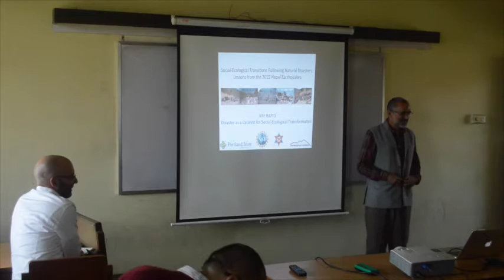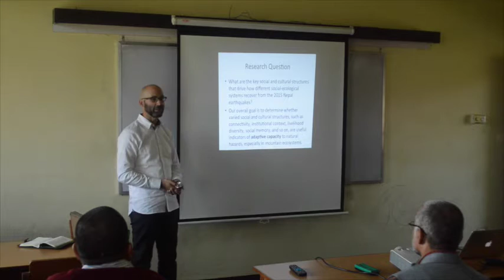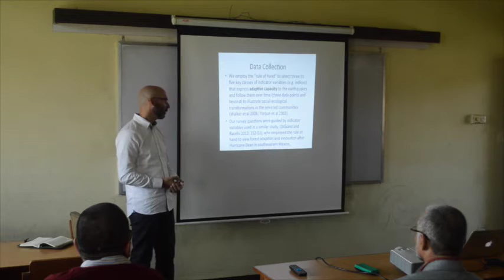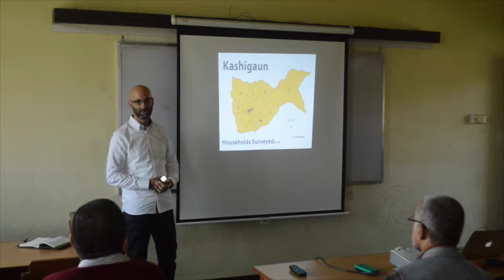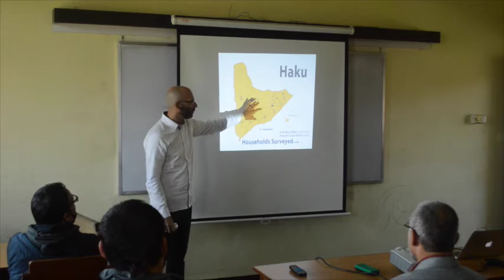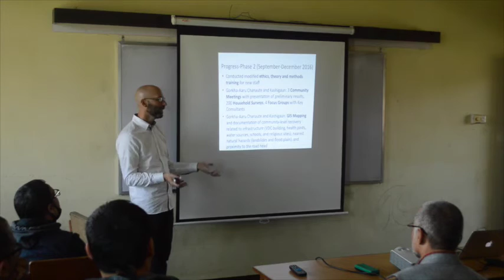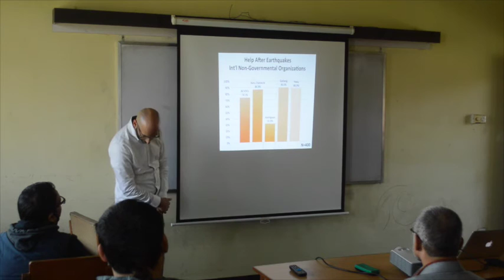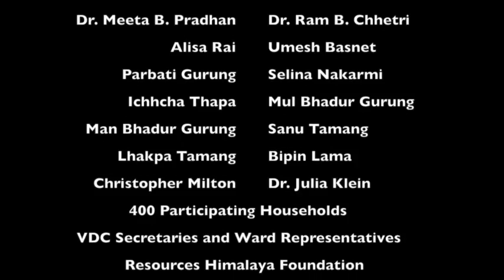Dr. Jeremy Spoon, Anthropology Lecture Series, Tribhuvan University, 25 October 2016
Social-Ecological Transitions Following Natural Disasters: Lessons from the 2015 Nepal Earthquakes

This research takes a coupled social-ecological systems approach to understand adaptive capacity and transformation processes following natural disasters using the April/May 2015 Nepal earthquakes as a case study. The goal is to determine whether varied social and cultural structures, such as institutional context, connectivity, livelihood diversity and social memory, are useful indicators of adaptive capacity and critical transitions in natural disaster recovery. The project combines the broader theorization of interdisciplinary, quantitative modeling in critical transitions research with more textured qualitative approaches utilized in the anthropology of disaster.